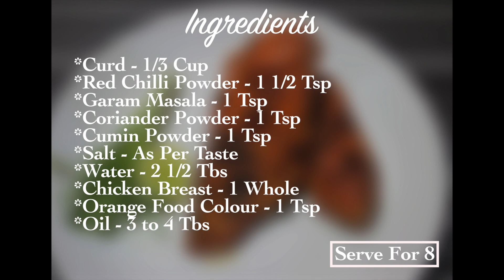Chicken Grill | चिकन ग्रिल | Chicken Masala Grill | Chicken Starter | BACAH | 123